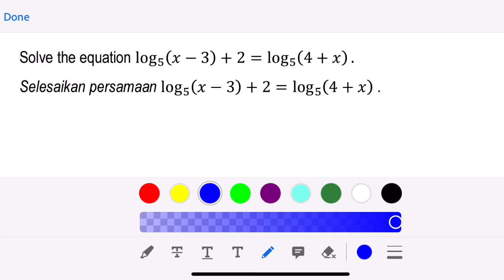spm2021# MODUL LOGARITHMS 3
SOLVING LOG EQUATION AND EXPRESSION